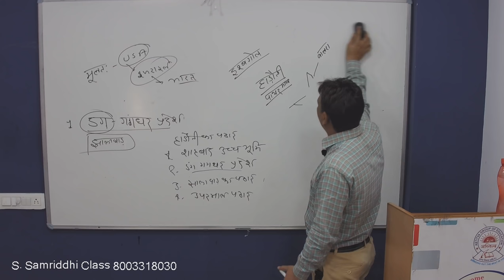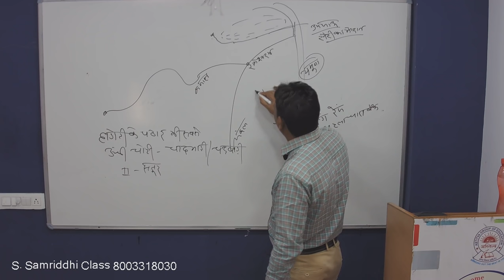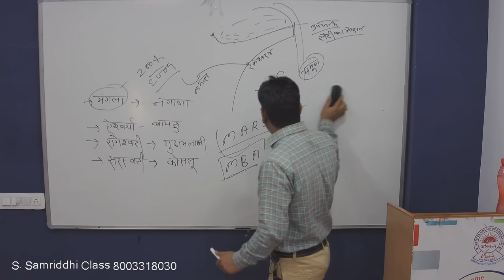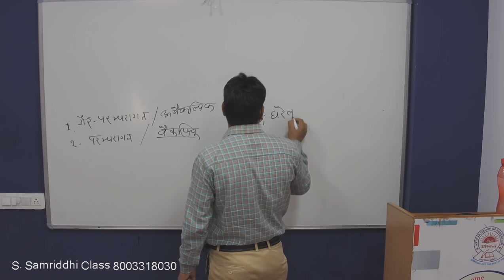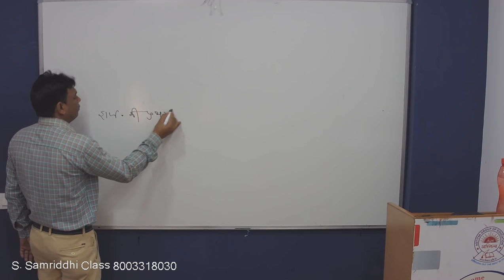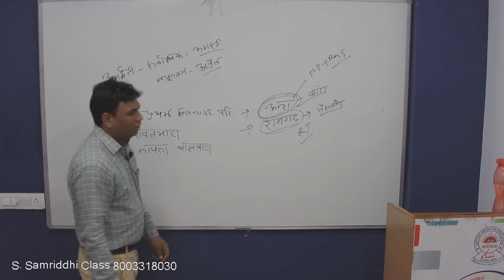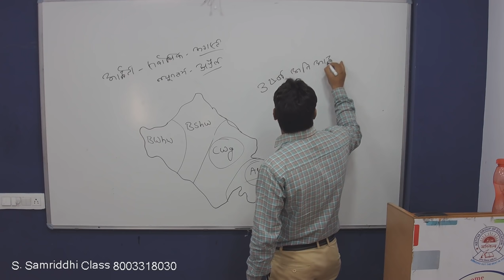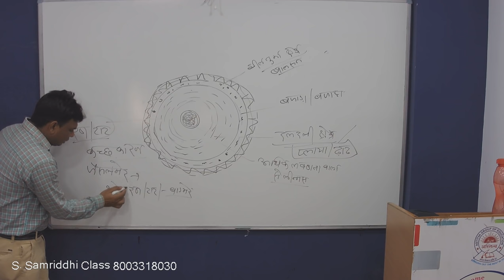राजस्थान भूगोल को पढ़िए - प्रश्न एवं उत्तर के माध्यम से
Rajasthan Geography - Question, Answer and Explanation by Kumar Dinesh Sir. राजस्थान भूगोल को पढ़िए - प्रश्न एवं उत्तर के माध्यम से